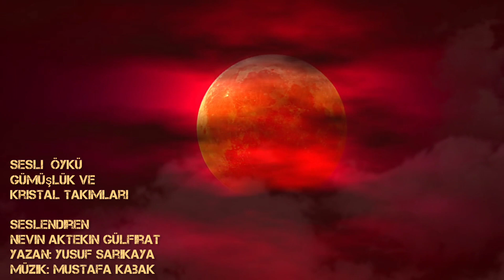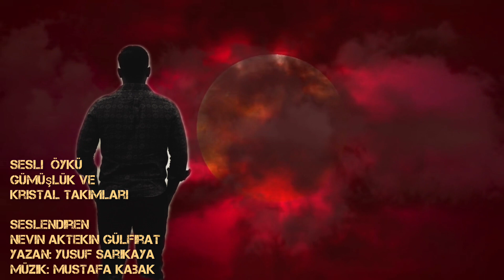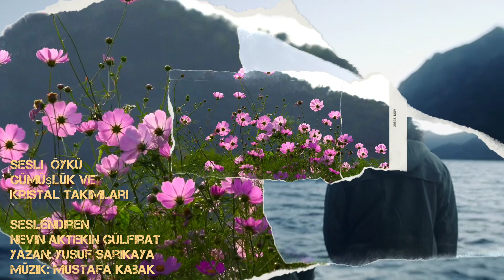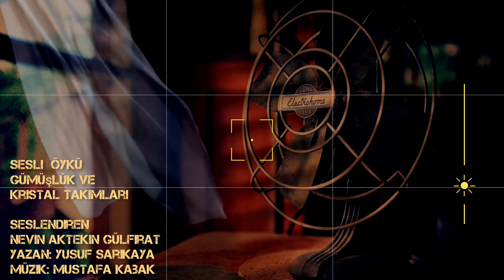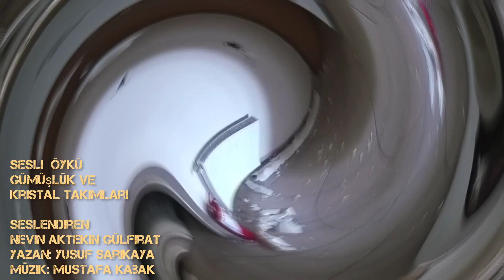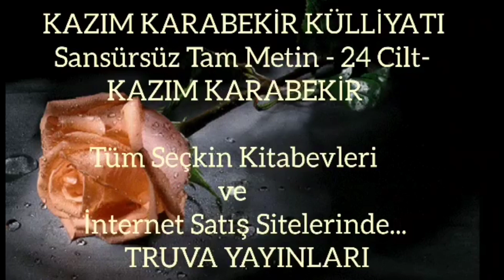SESLİ ÖYKÜ - Gümüşlük ve Kristal Takımları - Seslendiren: N. Aktekin Gülfırat -Yazan: Yusuf Sarıkaya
SESLİ ÖYKÜ
Gümüşlük ve Kristal Takımları
Seslendiren: Nevin Aktekin Gülfırat
Yazan: Yusuf Sarıkaya